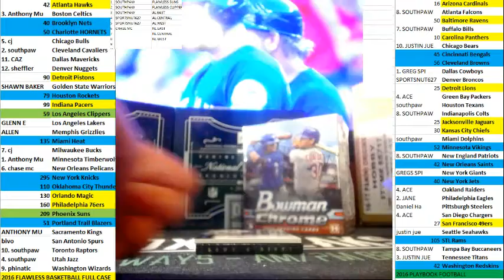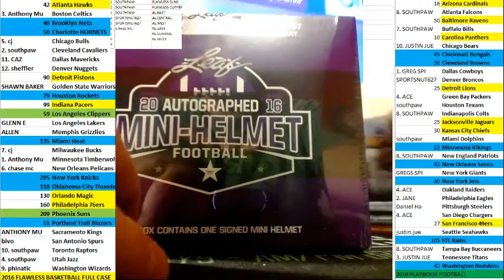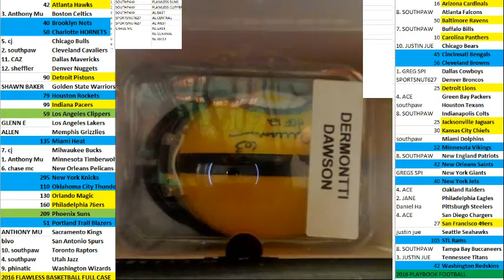2015 PLAYBOOK 2016 LEAF MINI HELMET 2BOX FOOTBALL BREAK #23